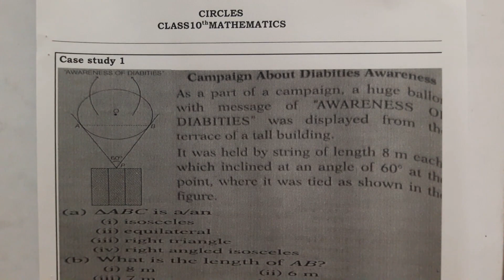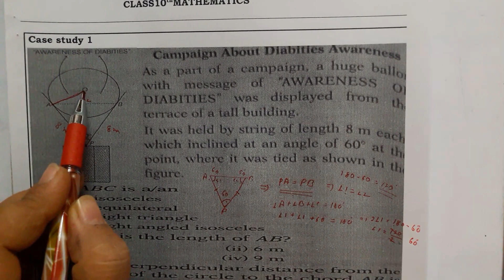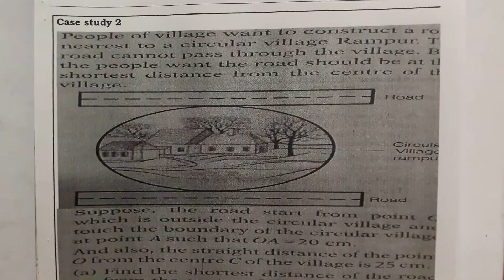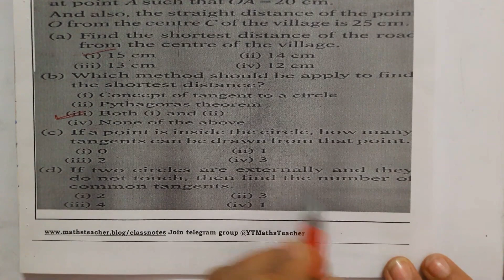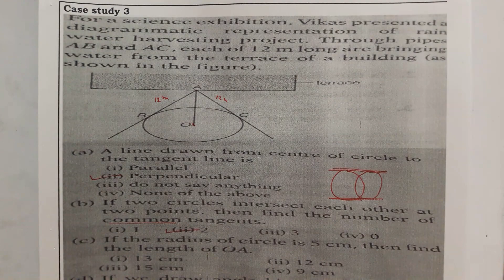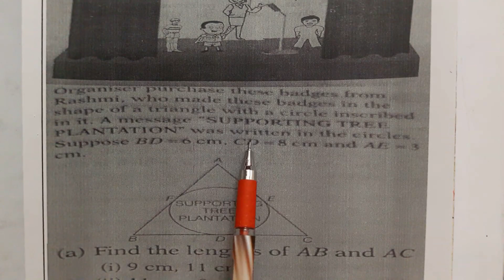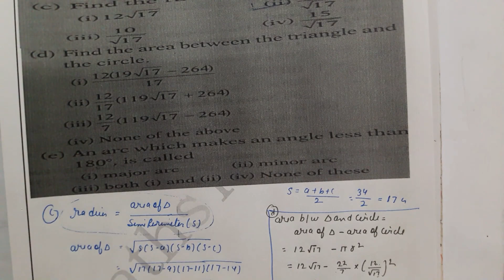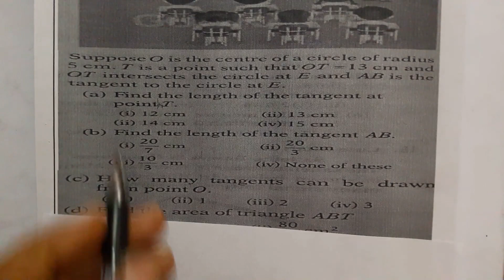Circles Revision CBQ Video | Exam 2021 Class 10 Maths | By Rashmi Sharma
Class 10 Revision | Surface Areas & Volumes | NCERT Solutions for Class 10 Maths | MathsTeacher. In this video Rashmi Sharma ma'am has revised class 10 Circles case study based questions for CBSE Class 10 Maths exam 2021

About MathsTeacher: In this channel I will teach full course of Maths class 10 and 11. My aim is to provide quality education to students. I do not rush while teaching rather take time to explain each and every step. Happy Learning !

Our Tagline: Quality Education, Better Results

"A quality education changes lives" If you value our work, please consider donation to support MathsTeacher channel.